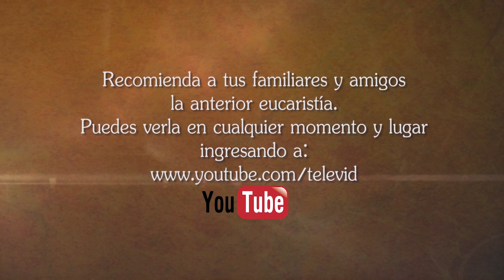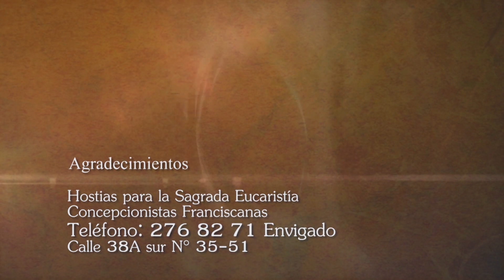Adoración al Santísimo, Miércoles 19 Agosto de 2020, Padre Esteban Cañola MXY Tele VID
Sacramento del Altar, hoy Miércoles 19 Agosto 2020.